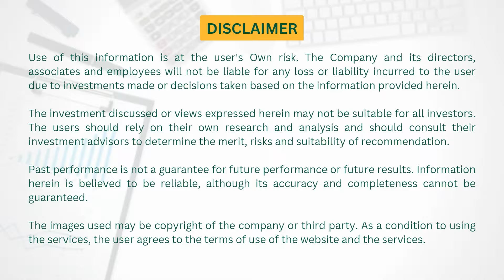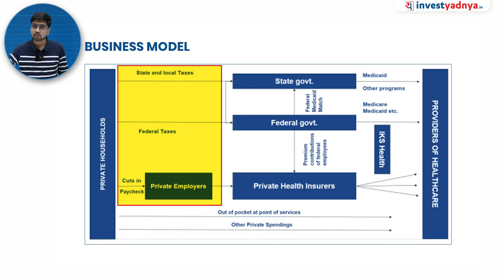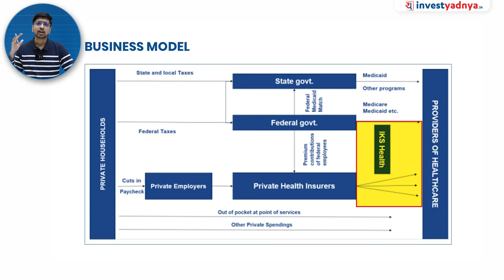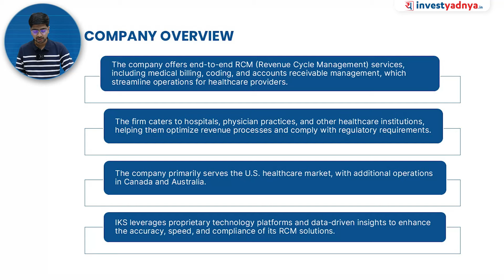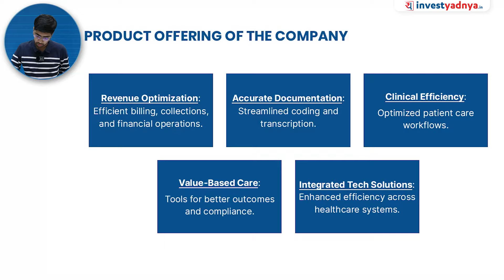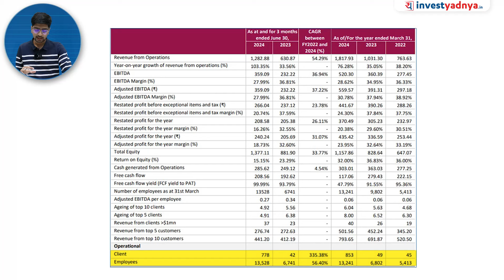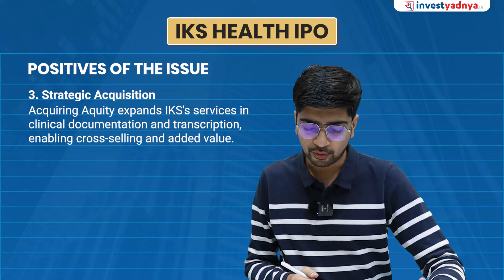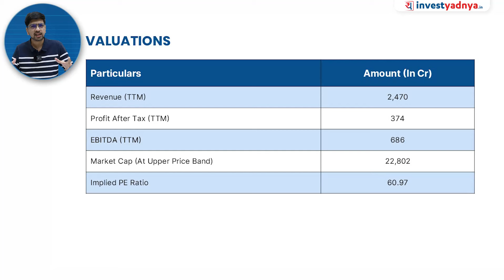Inventurus Knowledge Solutions (IKS Health) IPO Detailed Analysis | Should you Apply?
In this detailed video, we break down everything you need to know about the IKS Health IPO to help you make an informed investment decision. From the company's financial health and market position to potential risks and rewards, this analysis covers all critical aspects of the offering.

If you're considering applying for the IKS Health IPO, you'll want to understand its fundamentals, competitive landscape, and potential growth trajectory. We'll also discuss expert opinions and insights that can guide your decision-making process.

Don't miss out on this opportunity to equip yourself with essential knowledge that could significantly impact your investment strategy.

00:00 Start
03:38 Business Model
06:21 IPO Details
06:55 Company Overview
08:47 Promoters of The Company
09:30 Product Offering of The Company
12:08 Revenue Split by Geography
12:21 Tam of This Industry
13:26 Financials
16:15 Positives of The Issue
18:26 Negatives of The Issue
19:31 Valuations

1. Neither Research Analyst nor the entity nor his associates or relatives have any financial interest in the subject Company;
2. Neither Research Analyst nor the entity nor its associates or relatives have actual / beneficial ownership of one per cent or more securities of the subject Company, at the end of the month immediately preceding the date of publication of the research report or date of public appearance;
3. Neither Research Analyst nor the entity nor its associates or his relatives have any other material conflict of interest at the time of publication of the research report or at the time of public appearance.
1. The Research Entity and its associates have not received compensation from the subject company in the past twelve months.
2. The subject company is not or was not a client during the twelve months preceding the date of recommendation.